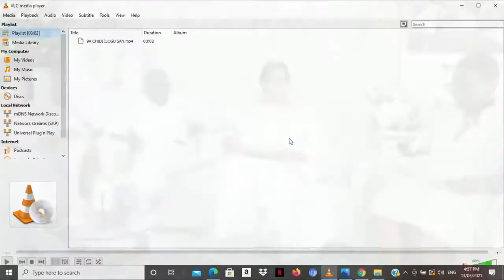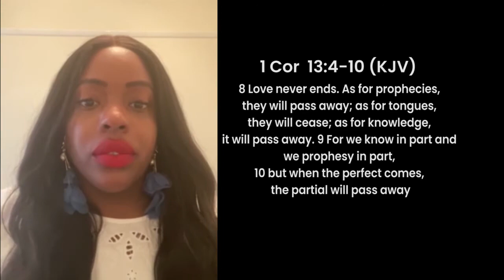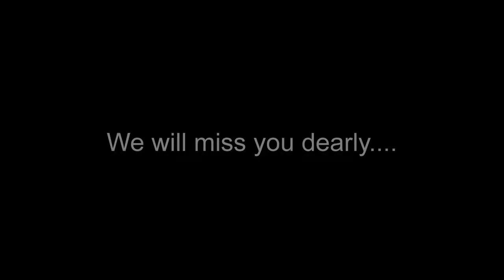Memorial Celebration of Life for Dr Anthony Nnamdi Obiago 13/03/2021